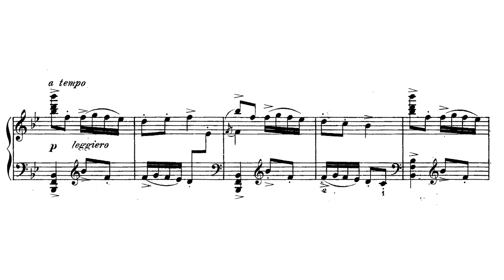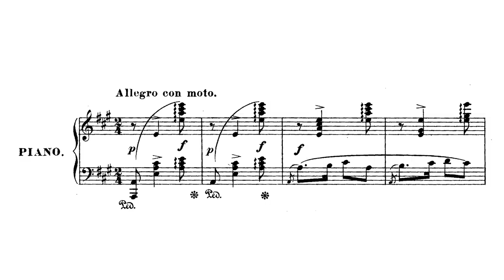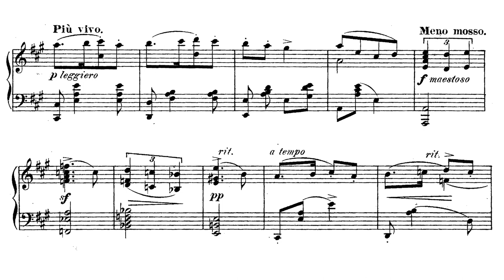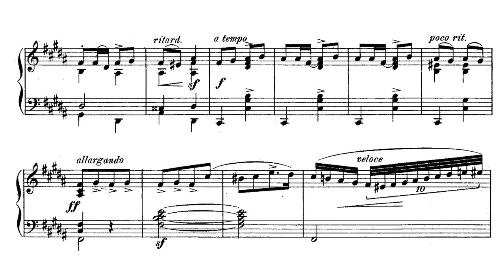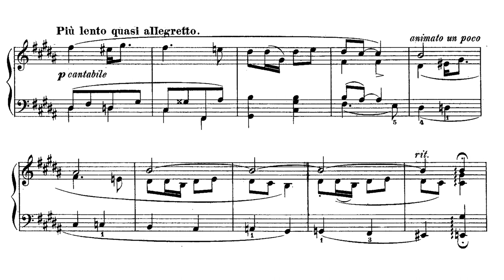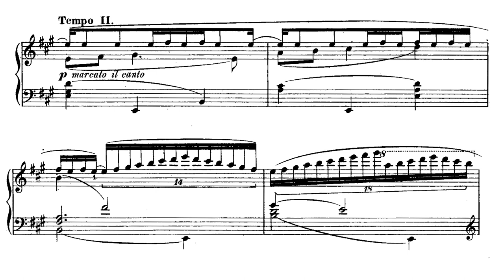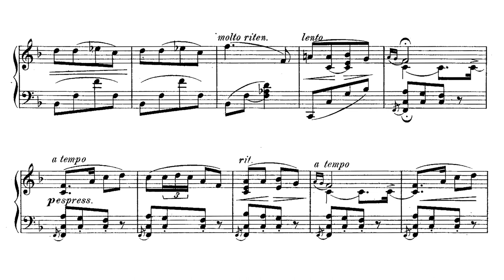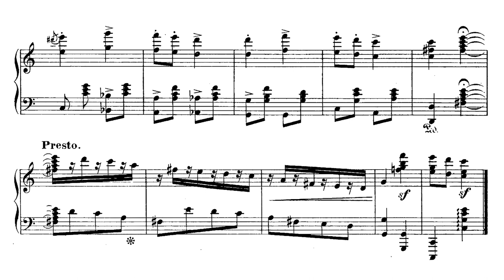Ignacy Jan Paderewski - Tatra Album Op. 12 (Radziwonowicz)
Ignacy Jan Paderewski - Album tatrzański
Pianist: Karol Radziwonowicz
Composed in 1883
Note: This is the transcription for two hands.

0:00 - I. Allegro con brio
2:41 - II. Andantino molto espressivo
4:24 - III. Allegro con moto
6:41 - IV. Allegro maestoso
9:17 - V. Allegretto - Andantino quasi allegretto
11:40 - VI. Allegro ma non troppo

Bio
It is almost impossible to summarize the life of such a prolific and titanic figure as Paderewski. He was an artist, a supporter of the arts, a statesman, an outspoken supporter of an independent Poland, and a critic of totalitarianism. He genuinely cared for people and their fates, and his time as a politician never drove him to create a false image of himself [1]. All of his love not only for Polish culture, but for European culture and for all of man's striving forced him to be prolific. Even after retreating away from public life, he never stopped calling out religious and ethnic persecution and supporting the arts [1].

Paderewski's life was permeated with intense personal loss. From a young age he experienced a life of hardship, being born in Kuryłówka (now Ukraine) to parents who would be taken from him [2]. His mother died very early on, and his father was arrested in connection to the January Uprising. His family was touched by the uprisings, so he developed a very strong affinity for his countrymen [1]. Paderewski's first wife, whom he met at the Warsaw Conservatory would die of childbirth, and their son was born with serious handicaps [3]. One could argue that, his experiences along with his devotion to art gave him a deep sensitivity to the problems of the world.

In public life, he supported Polish monuments, he worked with the Nobel Laurate Henryk Sienkiewicz to create the Polish Relief Fund [2], and he served as a Prime Minister and as a delegate to the League of Nations [1]. He supported victims of Kulturkampf in Germany, and his speech in Poznań, though very balanced and non-violent, was said to contribute to electrifying crowds that were already considering rising up in the Greater-Poland Uprising [4]. He had massive influence on US politics, using the Polish minority vote to encourage Woodrow Wilson to support the Polish Corridor [1][2]. Toward the end of his life, he financially supported Władysław Sikorski, the Polish Prime Minister in Exile during WW2, and his activity [1].

As a musician, Paderewski was world renown [1]. He studied with Friedrich Kiel and Heinreich Urban in Berlin and with Teodor Leszetycki in Vienna [3]. Paderewski gave concerts throughout the world and made many friends along the way. Because of his varied education and his life experience, his music (most of which was completed before his political career began) has a cosmopolitan quality. On the other hand, he included Polish dance in much of his work, and he references Polish culture regularly in his compositions (e.g. a "Marsz Dąbrowskiego" quote in the 'Polonia' Symphony) [3]. Like with Chopin and a litany of others, it is impossible to divorce Polishness from Paderewski's music.

Bibliography
[1] M. M. Drozdowski. Ignacy Jan Paderewski - Współtwórca Niepodległej Twórcy Państwowości Polskiej. Wydawnictwo Naukowe Muzeum Niepodległości. Warszawa. 2020.
[2] R. Matrzak. Legendarna Postać w Historii Polskiego Narodu. Przegląd Pruszkowski. Warszawa. nr. 2, 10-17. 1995.
[3] Wikipedia. Ignacy Jan Paderewski. Last Updated: 21/1/2021.
[4] M. Rezler. Realia Powstańcze Ignacego Paderewskiego. Museion Poloniae Maioris. Poznań. nr. 4. 2017.